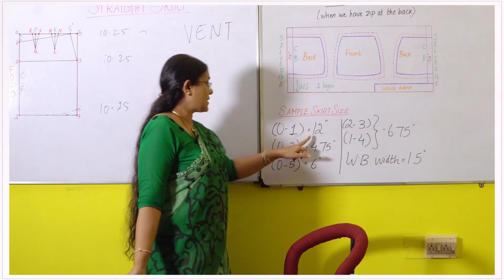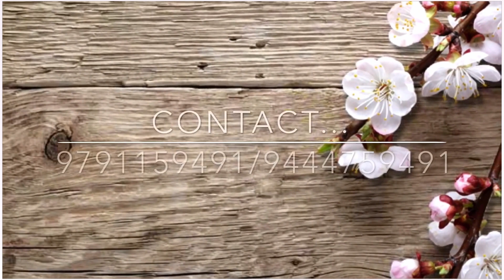THE NEW NORMAL - DSOFT CLASSES AFTER CORONA.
THE STUDENTS SHARE THEIR EXPERIENCES AS THE CLASSES RESUMES AFTER CORONA LOCKDOWN.